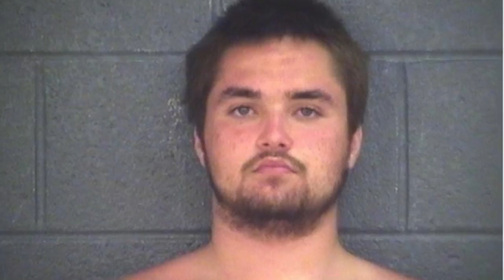Men Are So Smart! / Episode 101 "Shark Bait" & "Vagina Gun"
A brand new segment called "Corvette Ronnie's Crime Beat!"  There are two stories about criminals doing real stupid things and living for us to make fun of them!